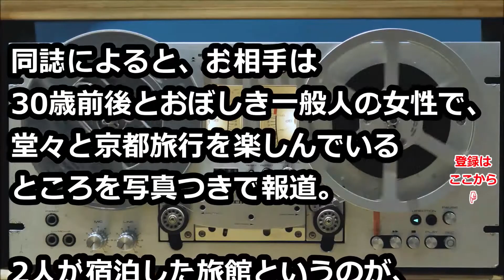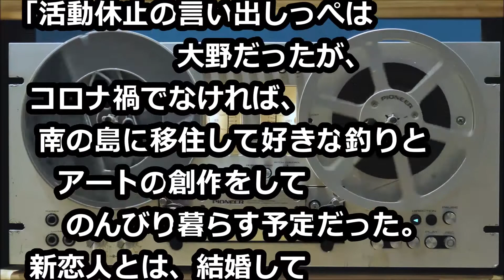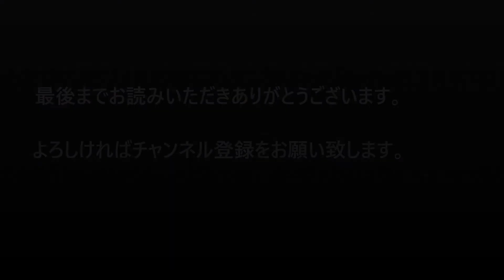嵐、メンバー4人での再始動になる可能性 嵐の第2章は、大野抜きで…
コロナ禍で大野の予定狂ったか